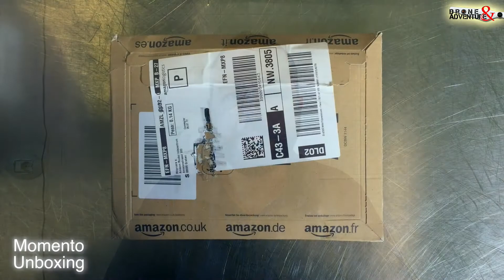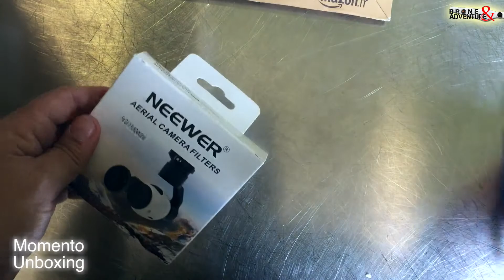Unboxing Filtri ND e Polarizzatore per Dji Osmo e Dji Imspire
Abbiamo acquistato un kit che comprendono, un filtro polarizzatore e due ND, rispettivamente ND 4 ND8. L' Osmo è fantastico ma abbiamo notato che a volte l'esposizione ne risente un pò, quindi abbiamo pensato di aiutarlo!
Nel prossimo video, i test!

✰RIPRESE: PANASONIC HDC-SD90
                     DJI OSMO